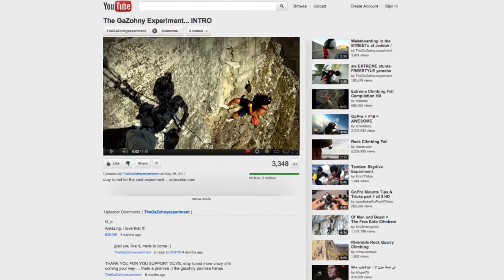Wakeboarding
Date: 2012
Role: Director
Production: Eggdancer Productions
Client: Storyhunter, Yahoo Brazil